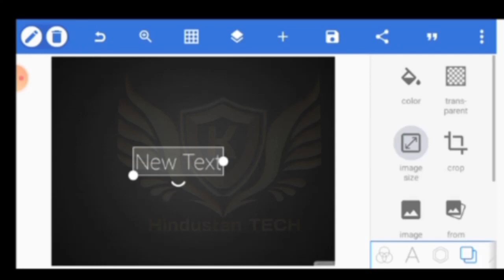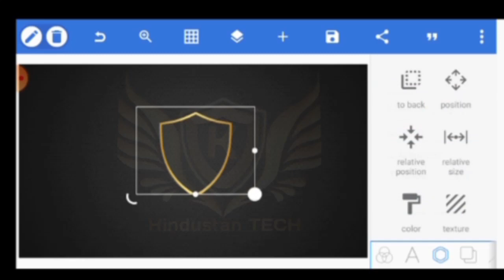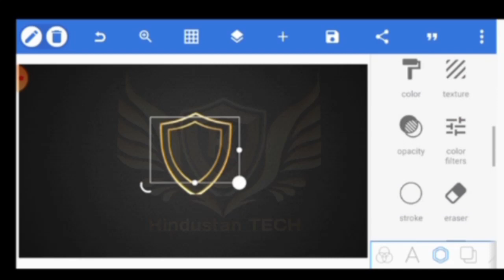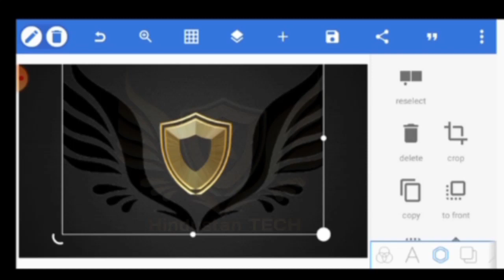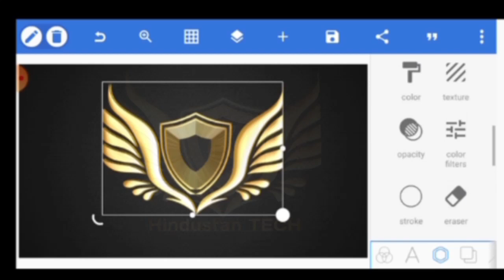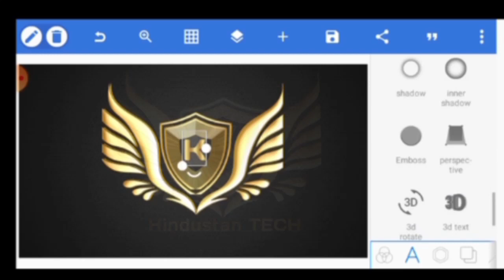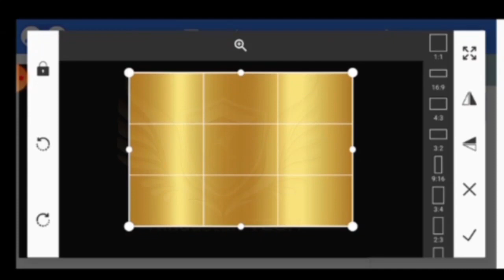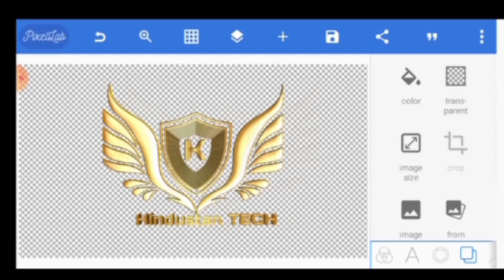how to make professional logo in Pixll app , मोबाइल में प्रोफेशनल लोगों कैसे बनाएं।।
नमस्कार दोस्तों मैं उदय कुर्मी आप सबका स्वागत करता हूं ।।

दोस्तों आज का वीडियो में बताने जा रहा हूं कि आप अपना खुद का मोबाइल में कैसे ऊपर फसने लोगो डिजाइन करके यूट्यूब या किसी भी काम में आप यूज कर सकते हैं तो उसी के बारे में इस वीडियो का टॉपिक दिया गया है तो कृपया वीडियो को पूरा देखें और दोस्तों को भी शेयर करना ना भूले यह वीडियो जो जो आपका यूट्यूब और है उन लोगों को शेयर करके दीजिए तो उन लोग भी लोगों बनाना सीख लेगा और हमारा चैनल में टेक्निकल रिलेटिव प्रोडक्ट रिव्यू इस बारे में हम लोग का चैनल में दिखाया जाता है और गैजेट रिव्यू और कंप्यूटर के बारे में और एजुकेशन के बारे में और डिजिटल मार्केटिंग के बारे में हम लोग चैनल में बताया जाता है तो कृपया हमारे चैनल को सब्सक्राइब करके रखें और कोई वीडियो अपलोड करो आप लोगों को नोटिफिकेशन मिल जाए